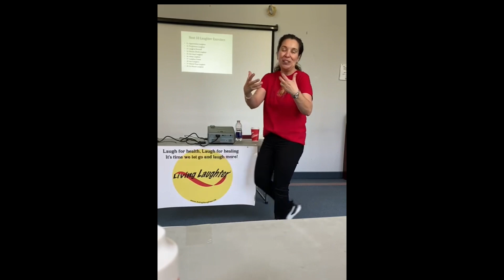Living Laughter with Laughter Yoga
Laughter Yoga Leader Training - Day 1